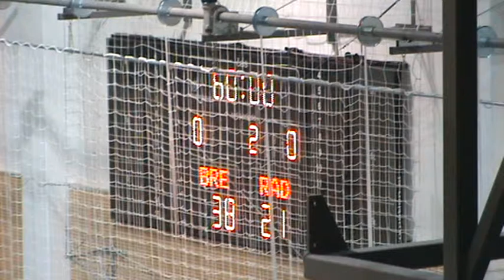26. KROG - 2013/2014: 2. DRL - MOŠKI: RK BREŽICE : RK RADOVLJICA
Video posnetek tekme 26. kroga 2. DRL - MOŠKI med RK BREŽICE : RK RADOVLJICA. Več informacij o tekmi na